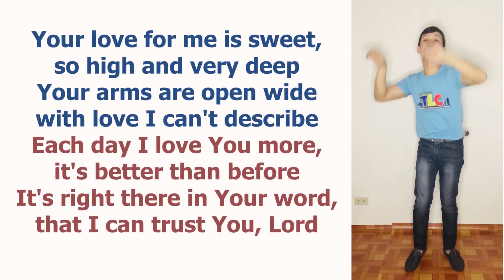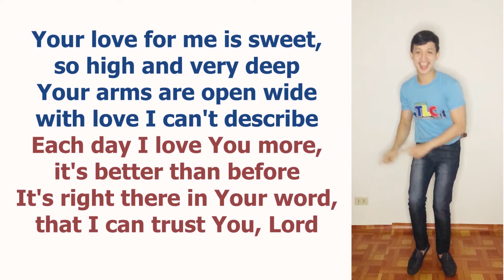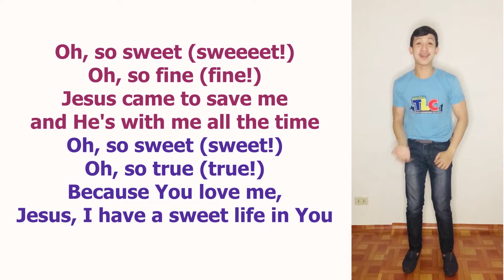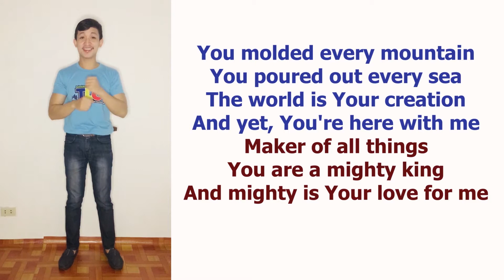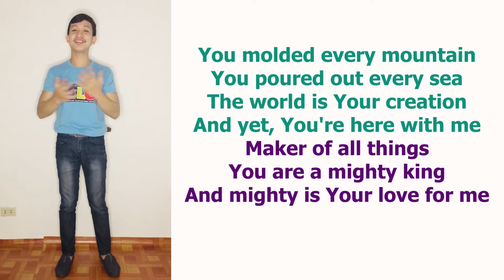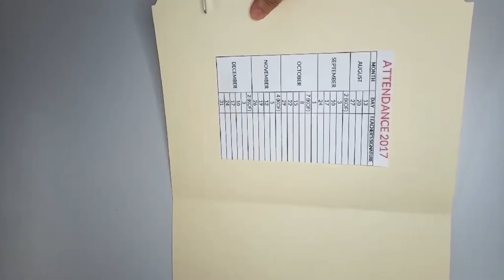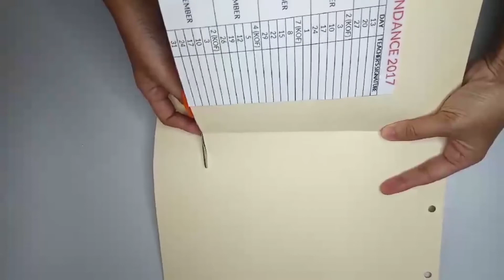CCSGM Online Sunday School | January 10, 2021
CCSGM values the spiritual growth of our Children in spite of the pandemic.

Thus, we encourage every parent/guardian to watch the Sunday School Videos to continue guiding our Children in knowing God.

Jesus said, “Let the little children come to me, and do not hinder them, for the kingdom of heaven belongs to such as these.” – Matthew 19:13